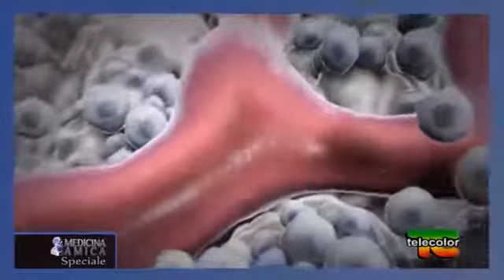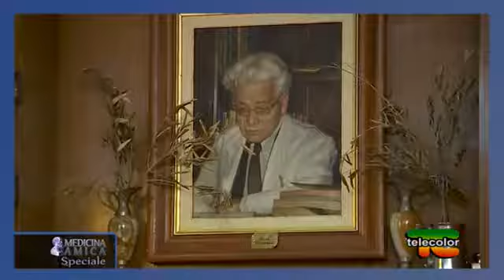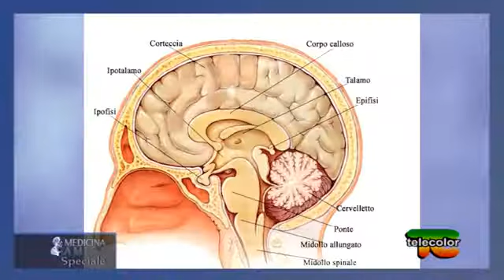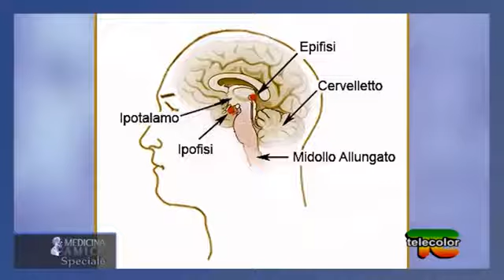Chi ha scoperto la Melatonina?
Ce lo spiega il Dott. Giuseppe Di Bella

💕Queste informazioni e molto altro nel suo ultimo libro " La Scelta Antitumore" che puoi trovare qui...

💕 la melatonina che assumo io è quella del dott.

Ho diviso il canale in 3 tipologie di liste e cioè SALUTE E BENESSERE, dove condivido le mie ricerche con anche delle testimonianze, INTRATTENIMENTO, legato soprattutto all'attività all'aria aperta, allo sport ed agli hobbies, PROGETTO DOMANDE E RISPOSTE, dove intervisto dei coach legati alla sfera della crescita spirituale e personale.

🚀 Uno strumento utile per le parole chiave e di statistica, è sicuramente Tubebuddy!!! clicca qui ⏭⏭⏭

💪Canva per la creazione di copertine e miniature. Registrati grazie a questo link ⏭

🎤 Microfono professionale utilizzato per i video Samson Meteor Mic, che trovi a questo

💰Wowapp, messaggeria istantanea. Chiama e chatta ed ogni giorno grazie alla community, guadagni💰💰💰 clicca qui

LE AZIENDE CON LE QUALI COLLABORO

🍖Sorgente e Natura, il primo negozio online di prodotti naturali e bio!!!

❤Il giardino dei libri, un'ambia scelta di libri, oggettistica e molto altro.

💪 Amazon, che non ha bisogno di presentazioni, con il programma di affiliazione mi aiuta nella crescita e sviluppo del canale. a te nulla cambia, mentre io ricevo una piccola percentuale dei tuoi acquisti. Grazie 🙏🙏🙏

🖥 Siteground, il miglior hosting per gestire il tuo sito web.

SEI APPASSIONATO DI CRESCITA PERSONALE?

❤Vuoi aiutarmi con una donazione? l⏭⏭ . grazie